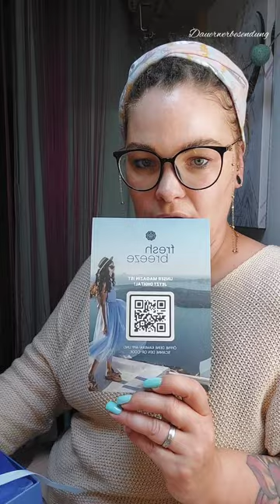🌞 UNBOXING 🌞 FRESH BREEZE Juni Box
Juni Box @glossyboxde
FRESH BREEZE

Und heute stelle ich dir alle Produkte aus der Box vor, damit deine Entscheidung vielleicht einfachher fällt ein abobox abzuschließen.

Und mit meinem Code FRAUKE-R5U oder über den link, kannst du 5€ Rabatt auf deine erste Box sparen.

Ich markiere das Video mit
"DAUERWERBESENDUNG" da ich im Video Produkte zeige, deren Marke ich erwähne oder du die Marke & Produkte erkenne kannst. Da es keinen klare Richtlinie gibt, muss ich das leider machen. Sollte ich für ein Video bezahlt werden, oder kostenlose Produkte erhalten, werde ich es im Video oder in der Infobox erwähnen.

Habe alle Produkte von meinem eigenen Geld bezahlt und zeige nur die Bilder davon.

Willst du mehr Tipps und Trickt über Make-up oder über meinen Alltag erfahren, dann schaue inbedingt auch auf Instagram vorbei.